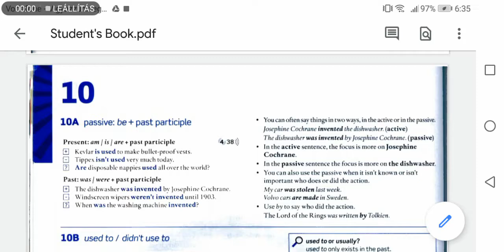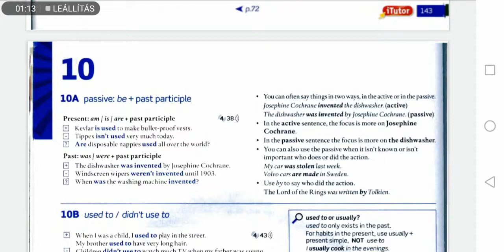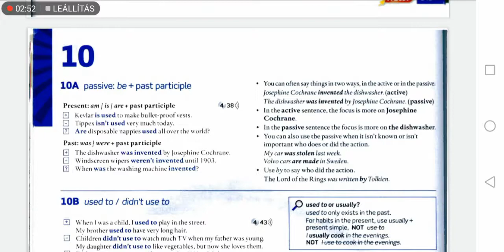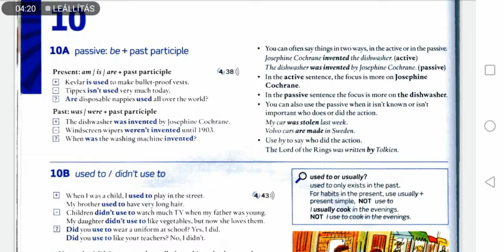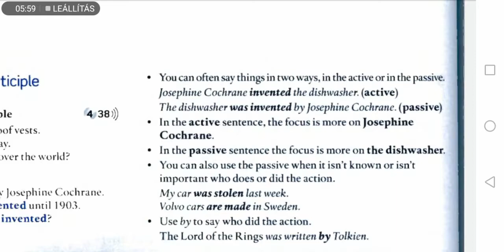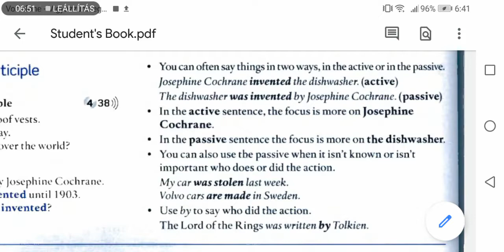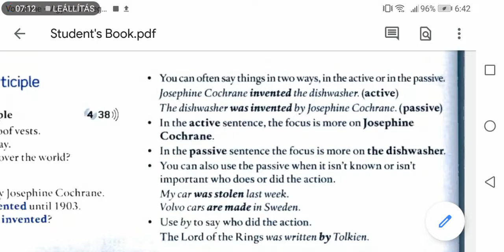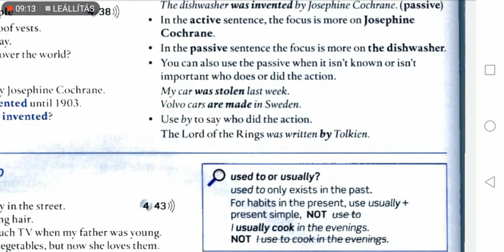Szenvedő szerkezet (Passive)